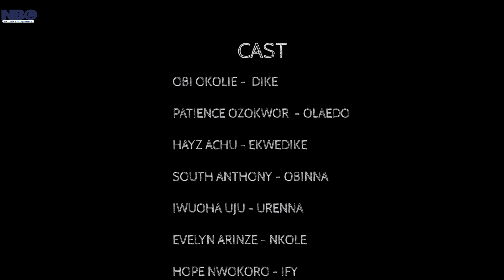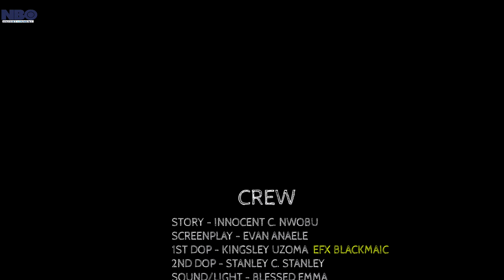My Evil Wife Wants To Send Me To Early Grave - A Nigerian Movies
This Nigerian movie. Patience ozokwor fights for her marriage in this movie

Starring: Obi Okolie, Patience Ozokwor, Hayz Achu

Aforevo Name: IN THE END